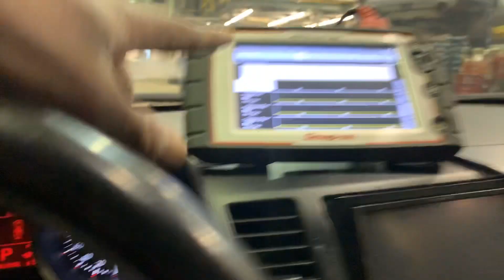نهاية الفايسبوك و التفرغ للقناة و فيديوهات مباشرة ميكانور mecanour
الاخوان غادي نعطي وقتي للقناة ، بزاف دبنادم حاقد فالفايسبوك ،كل المجهود غيكون بالفيديو و ندير لايفات للدراري باش استافدو انشا الله